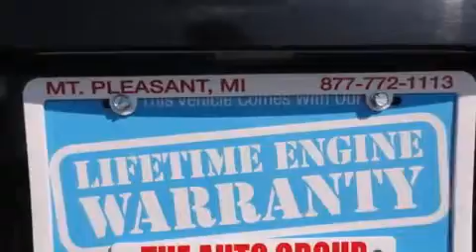2008 Toyota Camry Solara in Mt Pleasant, MI 48858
Auto Group Leasing LLC

Come test drive this 2008 Toyota Camry Solara. This 2 door, 5 passenger coupe provides exceptional value! Toyota made sure to keep road-handling and sportiness at the top of it's priority list. Under the hood you'll find a 4 cylinder engine with more than 150 horsepower, providing a smooth and predictable driving experience. Top features include power windows, delay-off headlights, variably intermittent wipers, an outside temperature display, telescoping steering wheel, remote keyless entry, cruise control, and a split folding rear seat. Premium sound drives 6 speakers, providing you and your passengers a sensational audio experience. With side curtain airbags supplementing the rest of the safety network, you can be assured that you and your passengers will experience top-tier protection. A Carfax history report provides you peace of mind by detailing information related to past owners and service records. We pride ourselves in the quality that we offer on all of our vehicles. Stop by our dealership or give us a call for more information.